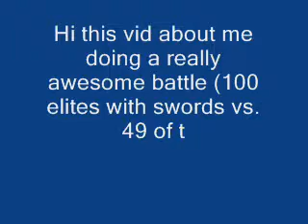Halo 2: Epic battle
100 elites vs. 49 marines and u, lol im finishing the fight (what master chief said at the end...)